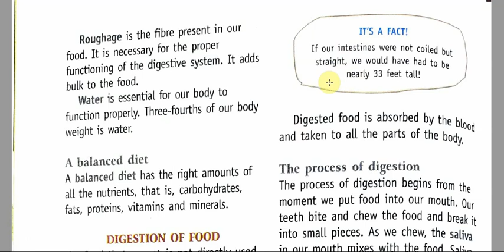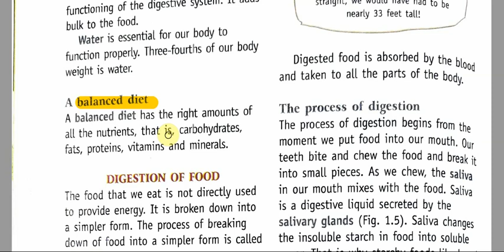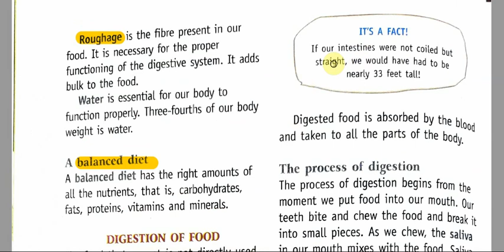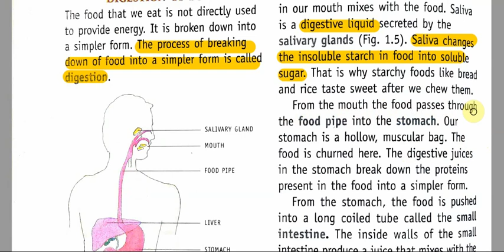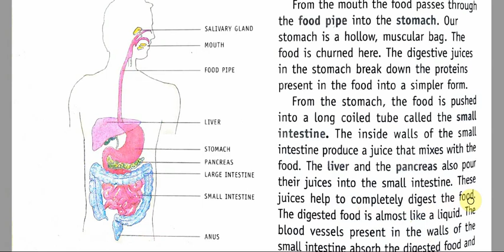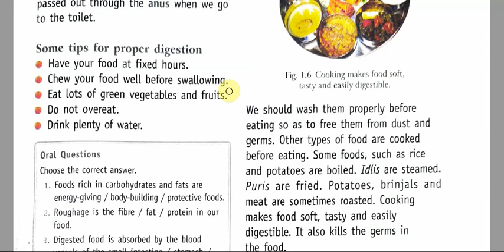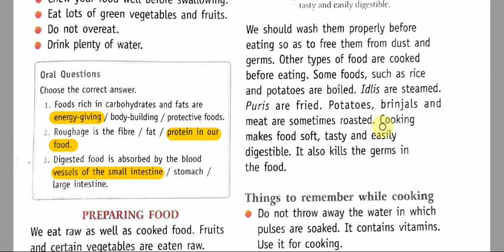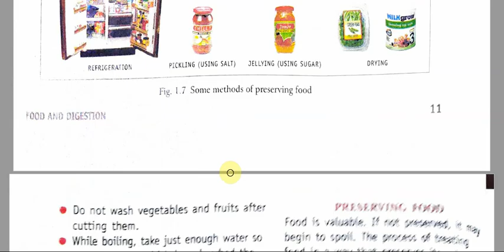CLASS-4TH// LIVING SCIENCE// CHAPTER-1// LEC-2